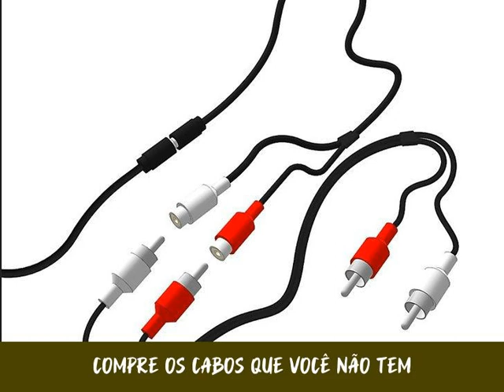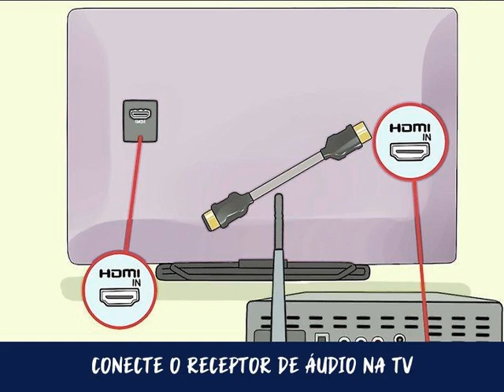Como Conectar um Aparelho de Som a uma Televisão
Este artigo vai ensiná-lo a conectar um aparelho de som à sua TV. Lembre-se de que os alto-falantes de baixa potência não poderão ser conectados a uma TV sem um amplificador ou um receptor estendendo a conexão.